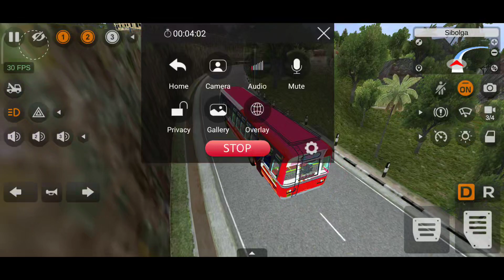Tamilnadu Bus Mod In Bus Simulator Indonesia - Bussid Bus Mod - Bus game android - Bus driving game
Zedone Bc bus mod in bussid
Zedone bc bus livery for Bussid
KSRTC bus livery for bus Simulator Indonesia
KONDODY BS4 Bus Mod in Bussid
KONDODY BS4 PRIVATE bus livery for bus simulator indonesia
Kerala Blasters bus livery for Bussid
Three kings livery for bussid
grand bmr livery for bussid
Kerala bus mod in bussid
Canara pinto bus mod in bussid
Kondody bs3 Livery
kondody bs4 bus mod
kondody bs4livery
Ashok leyland bus mod in bussid
kerala bus mod
Scania Kallada Bus
Scania
bus games
bus driving simulator android ios
Bussid bus mod
Scorpio car mod in bussid
Android Gaming
gameplay
Bus parking and driving simulator
Bus game android
car racing games
bus gameplay
truck videos
Atal v3 livery
Atal v3  maruti  bus mod
malayalam gaming
malayalam gameplay
malayalam gaming channel
malayalam games play
malayalam games android
malayalam game review

IMPORTANT NOTE:- THIS VEHICLE NOT MADE BY ME. CREATED BY GIVEN CHANNELS BELLOW

Credit- PAPPER BUCKET

 ⭐POPULAR UPLOADS⭐

This video is not made to insult or defame any company, brand, corporation , community or a person.

THANK YOU SOO MUCH FOR YOUR SUPPORT GUYS.🤗